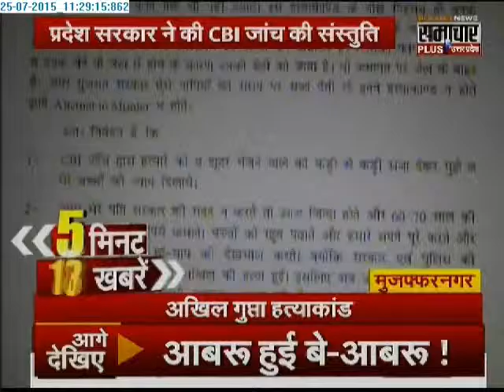Samachar Plus: 5 minute 25 khabrein | 25 July 2015